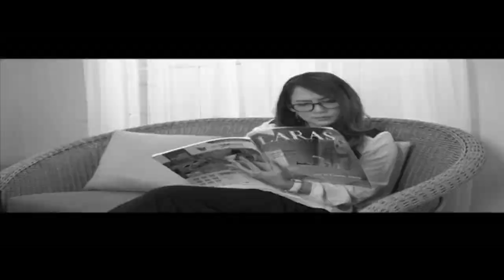THE EPICNESS OF DR HOOM EYE PROTECTOR M SHOP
for @UrLocalDiddyKongRacingGuy